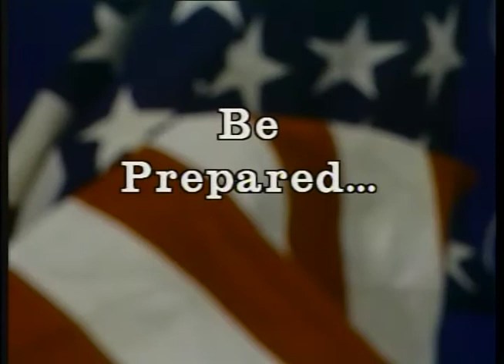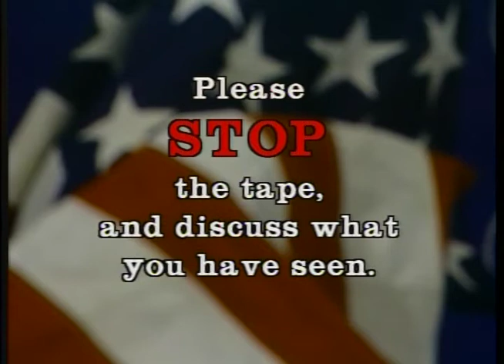The Promise of Democracy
The Yellow Road of Suffrage: Excerpts

Original Date: 11/4/1993

Original Creator: ITC Films

Original Format:DVD

Original Digital Format: MP4